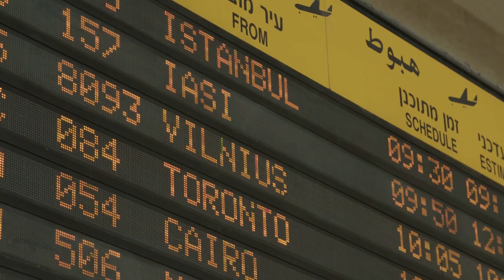as ashdod south hi tech park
START US WITH AS
בית המשרדים וההיי-טק בפארק החדש של ישראל
משרדים החל מ 63 מ"ר, בניין מודרני וחדיש, לובי מפואר, חניה , חזית מסחרית  ופאטיו כניסה מרהיב. בואו ליהנות מקלף מנצח, בטיימינג ומיקום מושלמים!
לפרטים : *2092